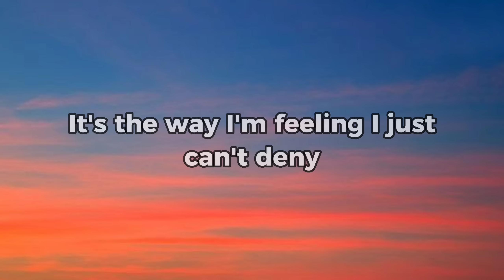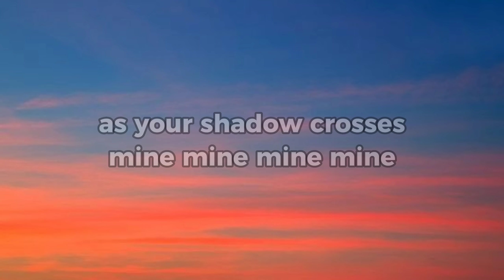RIHANNA FT. CALVIS HARRIS - WE FOUND LOVE (WITH LYRICS)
We Found Love/Rihanna ft. Calvis Harris

Lyrics
Yellow diamonds in the light
Now we're standing side by side
As your shadow crosses mine (mine, mine, mine)
Source: Musixmatch
Songwriters: Adam Wiles